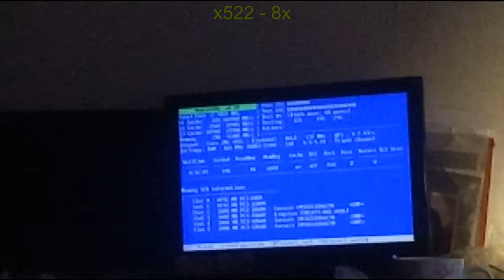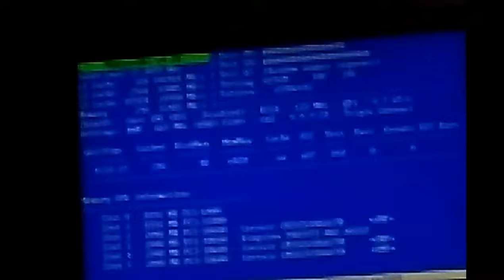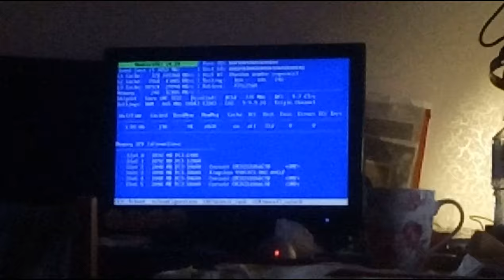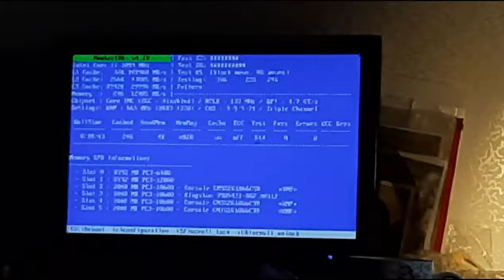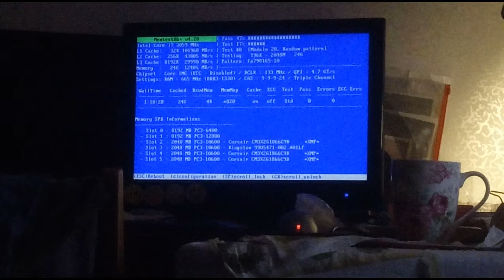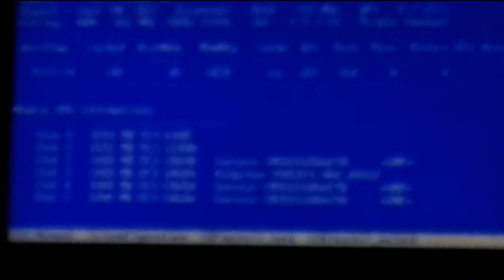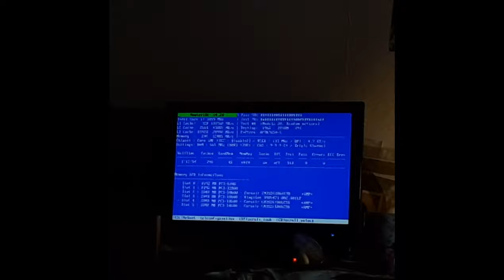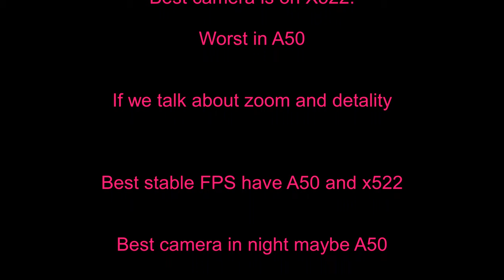Compare Mix, x522, A50 cameras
Doogee Mix Leeco x522 and Samsung Galaxy A50 camera comparision in 4 x zoom...

90+30=120, not 130. Real price Mix is that I bay € 88,67, but around is 90 eur...

Have a nice month!